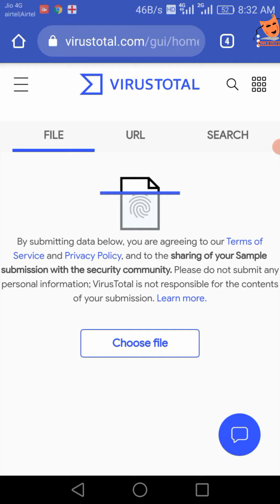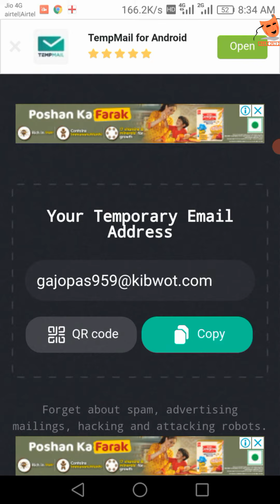Top 3 🌏 Amazing Websites For Your Daily Life || 3 Useful Websites for Your Daily Use